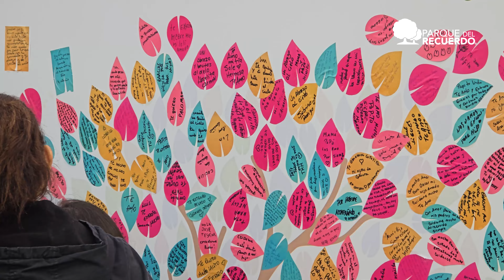1ero de Nov (2024)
✨ Agradecemos profundamente a cada uno de los visitantes que nos acompañaron en estas ceremonias tan significativas. 🙏 En Parque del Recuerdo, cada luz encendida y cada mensaje compartido nos une en memoria y amor hacia quienes siempre vivirán en nuestros corazones. 💚 ¡Gracias por ser parte de estos momentos tan especiales! 🌿🕊️